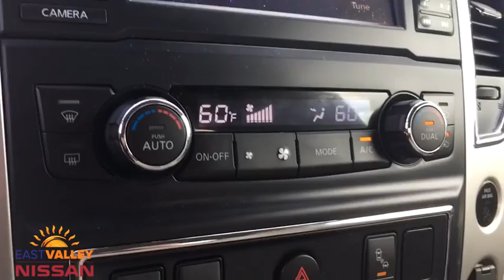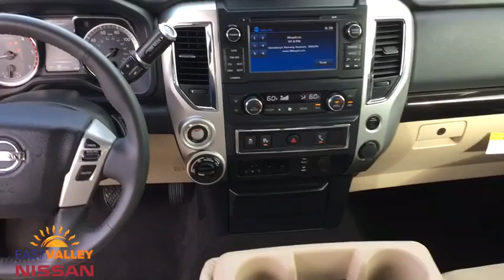2017 Nissan Titan XD Phoenix, Mesa, AZ P1799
Gun Metallic Used 2017 Nissan Titan XD available in Phoenix, Arizona at East Valley Nissan. Servicing the Mesa, AZ area.
2017 Nissan Titan XD SV - Stock#: P1799 - VIN#: 1N6BA1CP5HN549581

110V Outlet In Bed, 20 Painted Alloy Wheels, Auto Dual Zone HVAC, Auto On/Off Headlights, Auto-Dimming Rear-View Mirror, Blind Spot Warning w/Rear Cross Traffic Alert, Chrome Interior Door Locks, Convex Spotter Mirror, Flat Floor Storage Box in 2nd Row, Fog Lamps, Front & Rear Parking Sensors, Heated Front Captain's Seats w/Center Console, Intelligent Key System, Leather Wrapped Steering Wheel, LED Under Rail Bed Lighting, Navigation System, Painted Rear Bumper, Power Slide Rear Window w/Defogger, Radio: NissanConnect w/Navigation & Mobile Apps, Rain Sensing Wipers, Rear Air Conditioning Vents, Rear Seat Delete Package!, Rearview Monitor, Siri Eyes Free, Spray-In Bedliner, Step Rails, SV Comfort & Convenience Package, SV Utility Package, Tailgate Area Illumination, Universal Garage Door Opener, Utilitrack System w/4 Tie-Down Cleats. CARFAX One-Owner. Clean CARFAX. Certified. Nissan Certified Pre-Owned Details:* Transferable Warranty (between private parties)* Warranty Deductible: $50* Includes Car Rental and Trip Interruption Reimbursement* Limited Warranty: 84 Month/100,000 Mile (whichever comes first) from original in-service date* Roadside Assistance* 167 Point Inspection* Vehicle History2017 Nissan Titan XD SV SV4WD Aisin 6-Speed Automatic* Internet pricing is good for retail transactions only and is only available for prime lender financing (620 + FICO score) through Used Cars. Financing not obtained through nissan, non-prime and cash transactions will result in an increase in price of $1000.00. All prices plus tax, title, license and doc fee. Any and all transactions must in Maricopa County in Arizona. Second key, floor mats and owners manual may not be available on all pre-owned vehicles.While every reasonable effort is made to ensure the accuracy of this data, we are not responsible for any errors or omissions contained on these pages. * Here detailed price does not include any taxes, fees or other charges. Pricing and availability may vary based on a variety of factors, including options, dealer, specials, fees, and financing qualifications. Consult your dealer for actual price and complete details. Vehicles shown may have optional equipment at additional cost. * Images, prices, and options shown, including vehicle color, trim, options, pricing and other specifications are subject to availability, current pricing and credit worthiness. * In transit means that vehicles have been built, but have not yet arrived at your dealer. Images shown may not necessarily represent identical vehicles in transit to your dealership. See your dealer for actual price, payments and complete details. Reviews:* Strong towing potential with the V8 diesel engine; good balance between price and performance; the interior is as functional as it is attractive; rides smoothly for truck with its capability Source: Edmunds